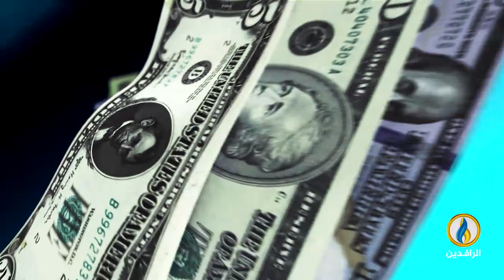أبرز الأخبار الاقتصادية على قناة_الرافدين ليوم الأحد في